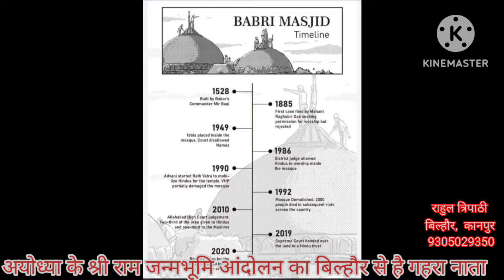अयोध्या श्री राम जन्मभूमि मंदिर आंदोलन से जुड़े हैं बिल्हौर के लोग किया संघर्ष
राष्ट्रीय स्वयंसेवक संघ बिल्हौर

राष्ट्रीय स्वयंसेवक संघ के जिला संरक्षक बाबा शिवाधार